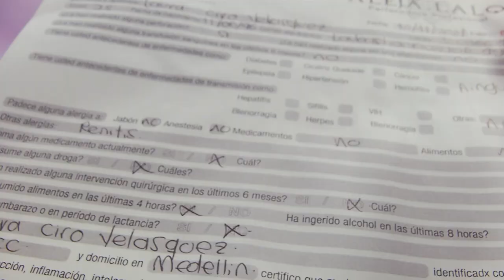Aleja Lalo, Bryan Salazar [Estilo Medellín] Telemedellín